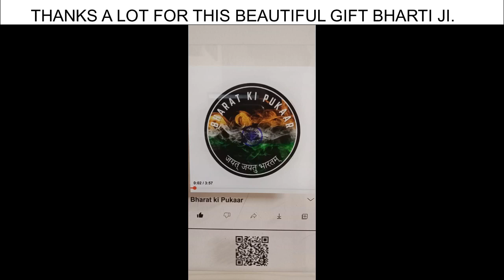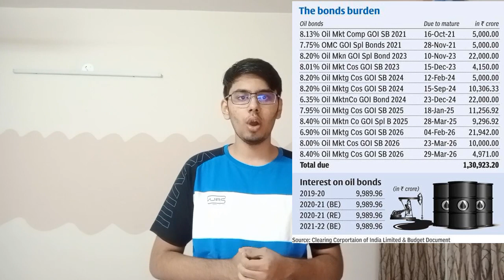Rising Oil Prices | Oil Bonds | UPA Era | Manmohan Singh | Narendra Modi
In this video I explain the reason behind sky rocketing oil prices in India as it pinches the pockets of a common man.